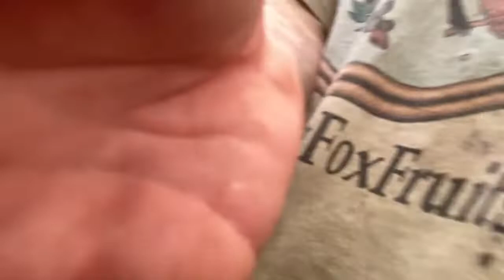Grafting Annona salzmannii onto A. montana again